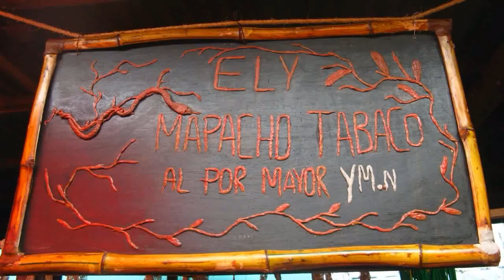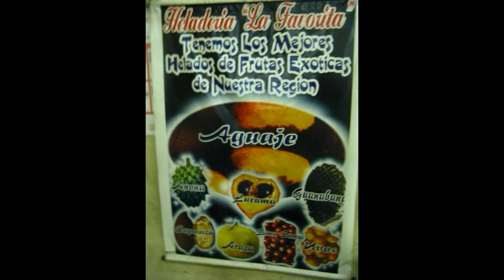Pesca de bagre en Iquitos - Delfines rosados en Rio Amazonas - Pirañas en parrilla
Durante la estadia en Iquitos pescamos bagres, vimos delfines rosados y comimos peces a la parrilla. La visita al mercado Belen es infaltable.